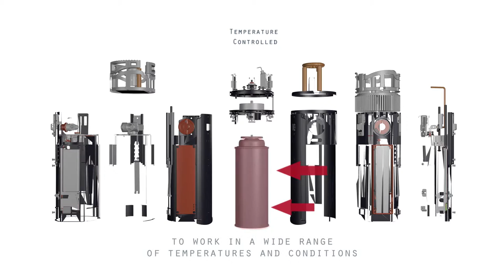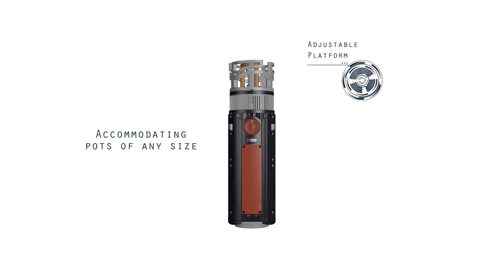TEGSTOVE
TEGSTOVE Camping Stove - TEGOLOGY
Tegstove is a portable gas stove like no other. Great stability, excellent cooking performance and a powerful charging device. Don’t limit yourself. Open yourself up to a brand new experience. Cook, charge devices and store energy with one unit. There’s no going back.
TEG technology has been around since 1821. But its low power output meant that it was relatively unusable at the time as technology was not efficient enough to take advantage of it. Over the years, electrical devices have become more efficient and we can now take full advantage of the Thermoelectric Generator and the brilliant work carried out by Thomas Johann Seebeck, 200 years later.
Standard camping stoves will often use a mix of Butane, Propane and Isobutane to create a gas that works in cold climates. This is an unstable and expensive method.

Butane is better gas – it comes in lighter cylinders, it can be stored inside, it’s more cost-effective, less volatile and readily available.

But it gets cold fast and the pressure reduces.

Tegstove have taken this ‘problem’ and turned it into a benefit.

The cold produced by the cylinder is used to help cool the cold side of the TEG – creating a greater difference in temperature between the hot and cold plates. The result? A strong controlled flame and stable production of electricity.